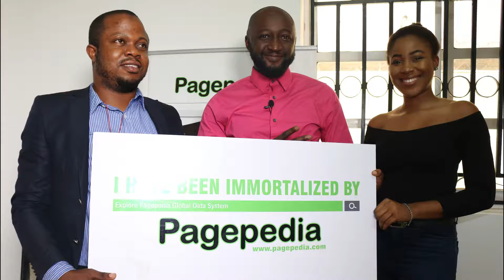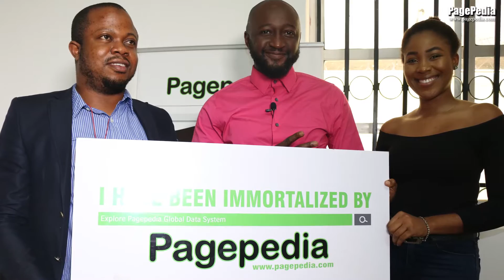Pagepedia Videography Challenge Katung Aduwak